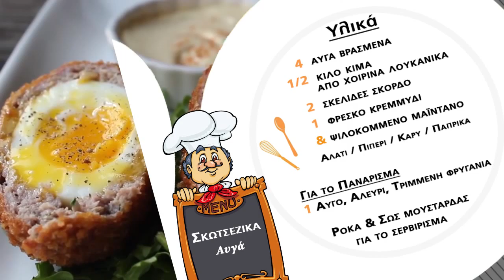ΣΚΟΤΣΕΖΙΚΑ ΑΥΓΑ ΜΕ ΥΠΟΓΡΑΦΗ ΛΑΖΑΡΙΔΗΣ !!!!